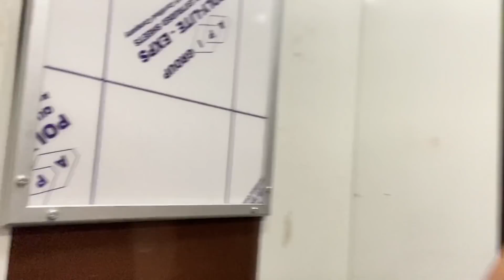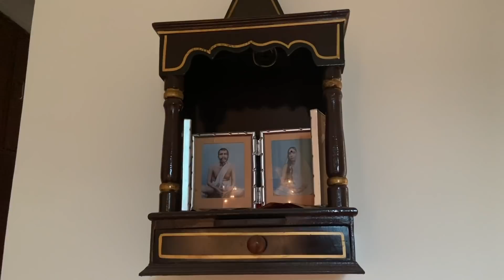Delhir bari fire koto kaaj, bari sob gochano holo | Bangla Vlog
Durgapur to Delhi back vlog, unpacking and sorting out the house mess.

Youtube content is my 'personal touch' for many regular concerns, women face in the context of health/fitness/beauty & lifestyle. Channel is not responsible for ur assumptions.Please dont use content without permission. If done so, necessary action will be taken. Thanks :) Stay fit & happy